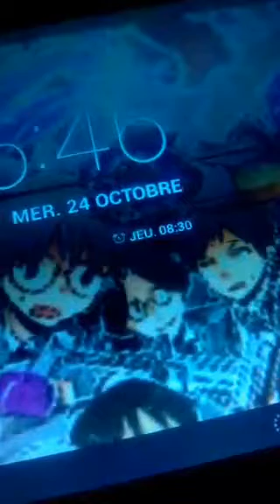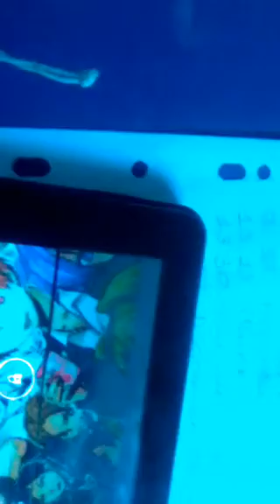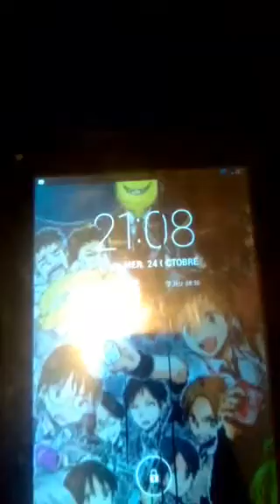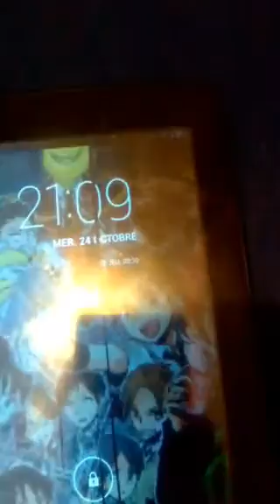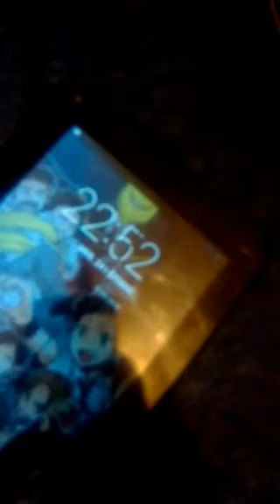Ma sims contrôle ma vie pendant 24h